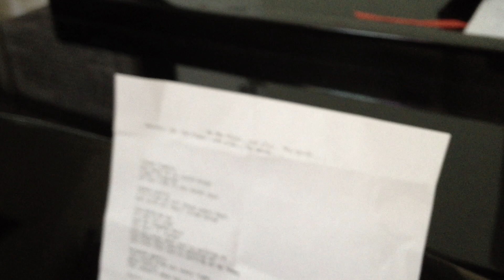Tread Lightly - Lizzie Nunnery & Vidar Norheim feat. Gary Daly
from the album Black Hound Howling 2012